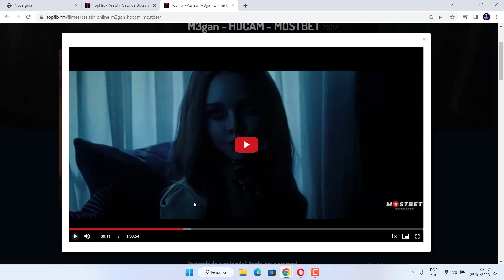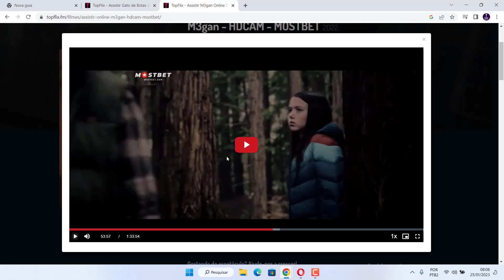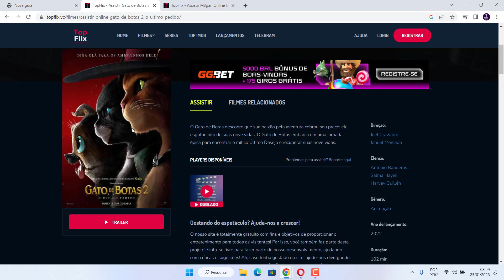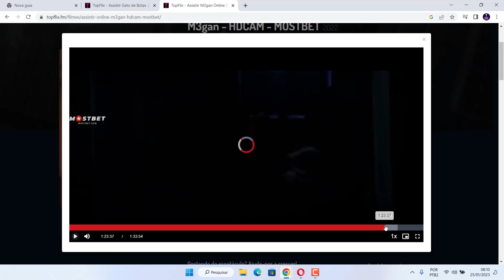m3gan a boneca robo e gato de botas 2 aonde asistir hoje